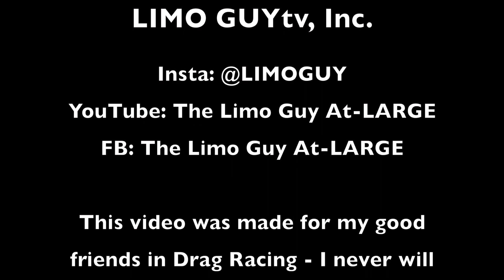NITROUS ALLEY - Q2 PN - PDRA DRAG WARS 2020